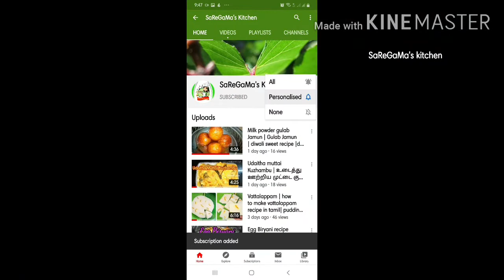Verkadalai Kuzhambu | வேர்க்கடலை குழம்பு |kulambu varieties |how to make varkadalai kulambu in tamil